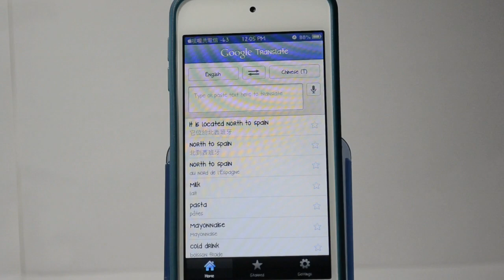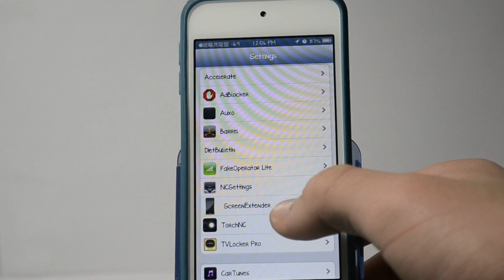Cydia軟體介紹 - Screen Extender - 讓iPhone 4的應用程式變高可以在iPhone 5用